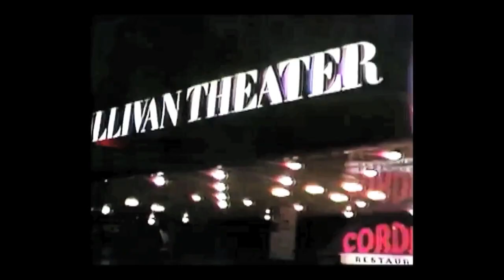EPISODE 7: MY MOVIE OPENS THIS WEEKEND!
RARE Blondie track PLUS my new film Bardo Blues opens this weekend! Who's gonna be there?!